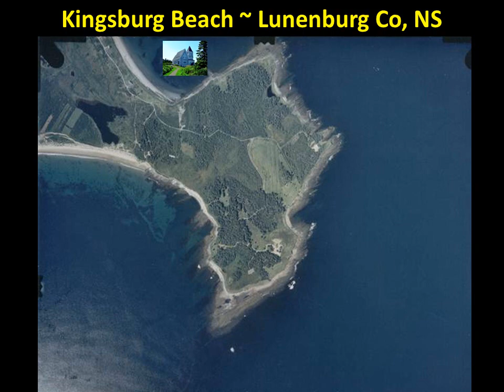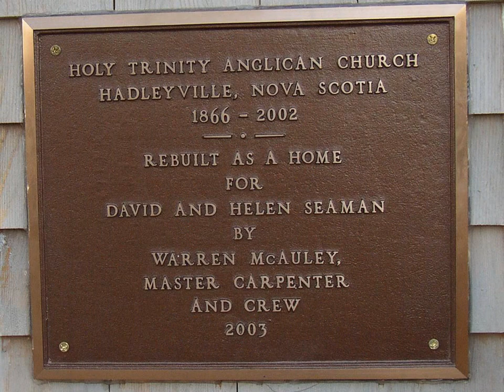Moving a Church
Slideshow of the moving of Holy Trinity Church.  Starting with the dismantling of the church in Guysborough County, then transporting 400 kms to its new home in Lunenburg County where it was reconstructed as a stunning residence at the edge of Kingsburg Beach.